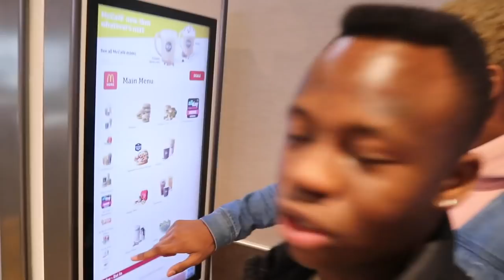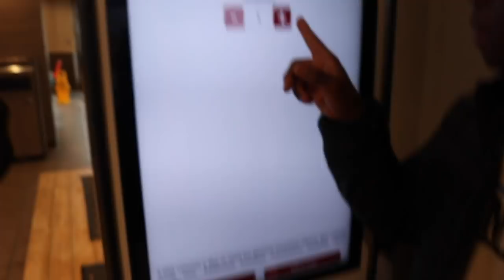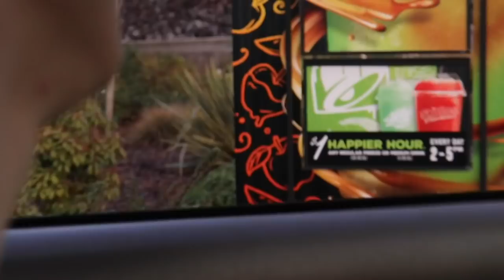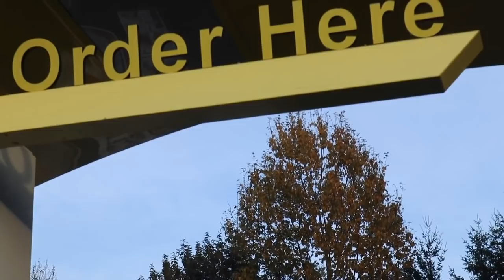Hightlights of Sophomore Year in HighSchool 2018-2019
ABOUT: My name is Nathan Berg and I am currently a sophomore at Squalicum  High School. In the classroom, My favorite classes are currently Ap Psychology, Video Productions, and Ap Economics. I would not be where I am today if it wasn't for the sport of Soccer and my mom. It has taught me many life lessons and Given me the opportunity to travel the world. The Striker position, in particular, has allowed me to develop discipline, leadership, multitasking skills and the ability to work and thrive in any environment.

Outside of school and soccer, my interests are centered around Filmmaking, DREAMWEAR-my Clothing Line! *Check IT out Dreamwearcompany.com* and outdoor adventuring throughout the Pacific Northwest. My interests have allowed me to develop my passion for photography and videography. This past year I launched this YouTube Channel which has allowed to utilize my digital art skills and connect with all of you. My primary focus as of right now for my channel is to inspire others to follow and chase their dreams. Rather than take all day to tell you about the future of this channel, I'd rather have the videos speak for themselves. Follow along with me on my journey! Thanks for taking the time to watch my videos! I really appreciate the support.